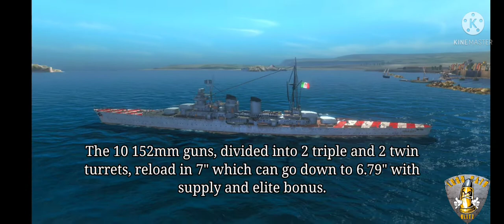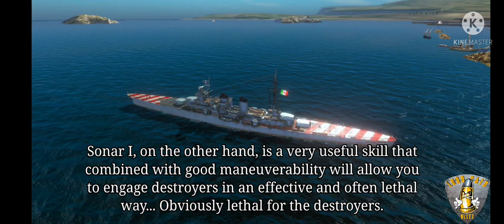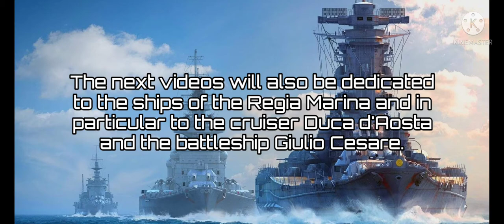REVIEW ITALIAN CA TIER VII PREMIUM DUCA DEGLI ABRUZZI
Duca degli Abruzzi.
The first cruiser of the Regia Marina released by Wargaming. After more than 2 years it is still an extremely competitive ship.

If you have any advice or specific requests on content you would like to see, write it to me in the comments.

See you at sea Captains.